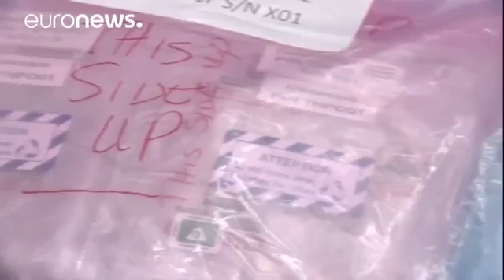Japanische Forscher suchen nach dem Ursprung des Lebens